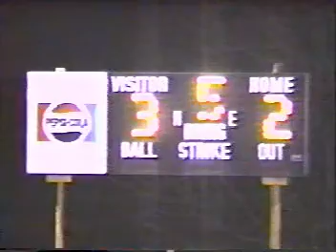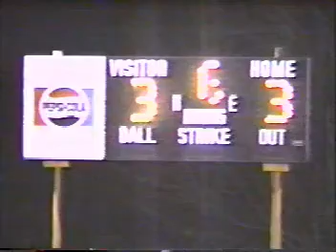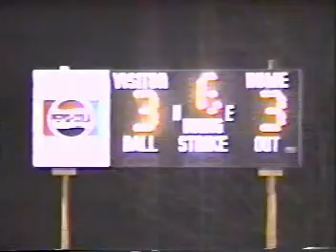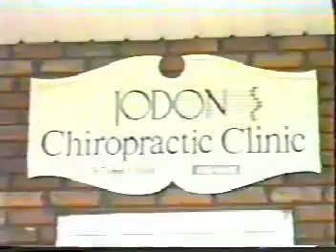Harc Little League Baseball Pirates vs Brewers 1994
Brewers vs. Pirates from 1994.

Josh Rambo leads the way for the Pirates with a 11 strikeout performance as the Pirates beat the Brewers in extra innings.

innings 4-7.